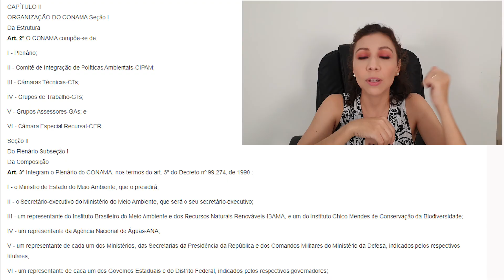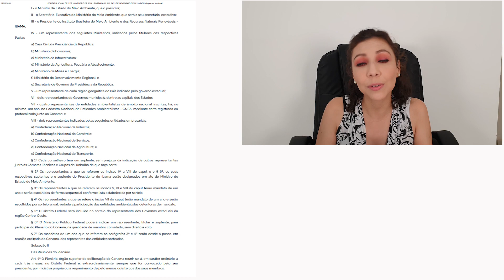Tudo sobre o CONAMA e as RESOLUÇÕES REVOGADAS #57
Vane Costa é Engenheira Florestal e Engenheira de Segurança do Trabalho.
Esse canal faz parte do Science Vlogs Brasil
Canais que fazem parte do Science Vlogs
Se você acompanhou os noticiários viu que essa semana aconteceu algumas revogações de resoluções do CONAMA.
Mas Primeiro…
O que é o CONAMA?
É o Conselho Nacional do Meio Ambiente.
Mas o que ele faz?
É o órgão colegiado responsável pela adoção de medidas de natureza consultiva e deliberativa com a finalidade de assessorar, estudar e propor ao Conselho de Governo, diretrizes de políticas governamentais para o meio ambiente e os recursos naturais e deliberar, no âmbito de sua competência, sobre normas e padrões compatíveis com o meio ambiente ecologicamente equilibrado e essencial à sadia qualidade de vida;
Como é a estrutura?
O CONAMA é um órgão colegiado

Plenário,
Câmara Especial Recursal,
Comitê de Integração de Políticas Ambientais,
Câmaras Técnicas,
Grupos de Trabalho e
Grupos Assessores.
 E é presidido pelo ministro do Meio Ambiente.
O CONAMA deveria ser composto por representantes dos governos federal, estadual e municipal, por representantes de empresários, e por representantes de ONG's e demais integrantes da sociedade civil organizada.
MAs…
Em julho de 2019 a sua estrutura foi modificada concentrando nas mãos do governo federal e de representantes do setor produtivo a maioria dos votos. Estados e entidades civis perderam representação.
Qual a função?
O CONAMA estabelece normas e critérios para o licenciamento ambiental, como também, para o estabelecimento de padrões de controle da poluição ambiental.
Agora vocês já conhecem o CONAMA vamos entender o aconteceu essa semana que passou.

O CONAMA desempenha seu papel por meio de atos administrativos normativos chamados de RESOLUÇÕES. Essas resoluções tem força de lei.

O que acontece é que no dia 28 de setembro de 2020 é que 3 resoluções do CONAMA estão sendo REVOGADAS. Isso significa que elas vão deixar de vigorar, de ter efeito ou de ser válido.
Outra coisa que precisamos entender não é de hoje que estão tentando mexer nas resoluções do CONAMA  em 2017 já houve uma tentativa de revogá-las. "Tentaram pela primeira vez porque elas delimitam e resguardam muito bem as áreas."

Vou me ater nesse vídeo as duas resoluções tratam de Área de Preservação Permanente que foram revogadas.
A Resolução nº 302, de 20 de fevereiro de 2002, "Dispõe sobre os parâmetros, definições e limites de Áreas de Preservação Permanente de reservatórios artificiais e o regime de uso do entorno"
E a Resolução nº 303, de 13 de maio de 2002, "Dispõe sobre parâmetros, definições e limites de Áreas de Preservação Permanente"

Um dos exemplos de diferença entre a resolução do CONAMA e o Código Florestal é a respeito das restingas.
Na Resolução do Conama diz:
Artigo 3
IX - nas restingas:
a) em faixa mínima de trezentos metros, medidos a partir da linha de preamar máxima;
b) em qualquer localização ou extensão, quando recoberta por vegetação com função fixadora de dunas ou estabilizadora de mangues;
Já o Código Florestal diz
 “as restingas, como fixadoras de dunas ou estabilizadoras de mangues;”
Como dá para notar o Código Florestal tirou a faixa proteção de 300 m das restingas.
Sobre a parte da APP.
Voltando a falar do problema jurídico envolvendo o CONAMA Há entendimento sustentado por algumas pessoas de que as Resoluções 302/2002 e 303/2002 do Conama teriam sido meio que inavalidadas pela Lei da Mata Atlântica (Lei 11.428/2006) e o Novo Código Florestal (Lei 12.651/2012). O Superior Tribunal de Justiça consolidou entendimento no sentido da vigência e validade das Resoluções n. 302 e n. 303 e sua aplicação no âmbito da legislação florestal. A título de exemplo, tanto a Primeira quanto a Segunda Turma do STJ já se manifestaram sobre a legalidade da Resolução 303/2002 do Conama, entendendo que “o órgão não exorbitou de sua competência ao fixar a faixa de 300 metros medidos a partir da linha de preamar máxima como restritiva ao direito de propriedade”, tratando-se, conforme assinalado pelo Ministro Antonio Herman Benjamin, “de texto normativo recepcionado pelo regime do Código Florestal de 2012”
De acordo com a pesquisa que eu fiz. As resoluções conama vinham a regulamentar as áreas de app do antigo florestal porque o próprio código florestal abria de 1965 abria espaço para isso. Quando o novo Código Florestal entrou em vigor, em 2012, ele anulou o anterior, o que teoricamente fez com que as normas do Conama se tornassem inválidas do ponto de vista jurídico.

Um dos problemas atuais sobre revogação é a ausência de parecer técnico que respalde a decisão de revogar as normas do Conama. Não se pode  levar apenas um parecer da consultoria jurídica,sem um parecer técnico ambiental